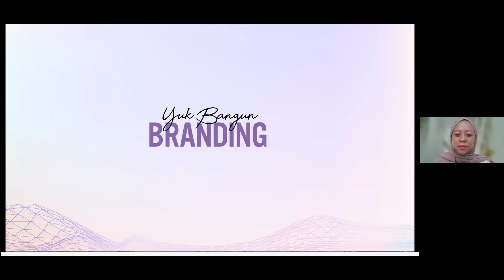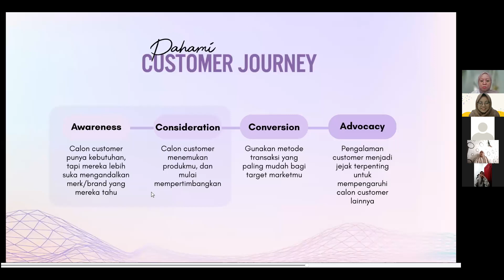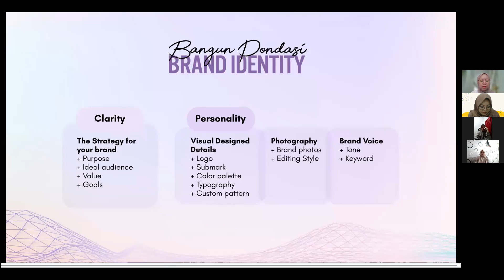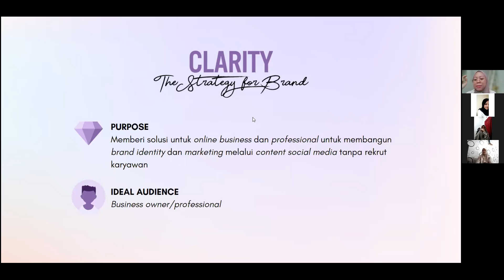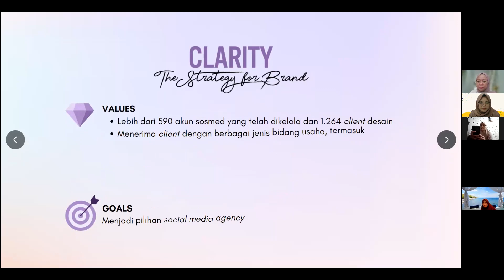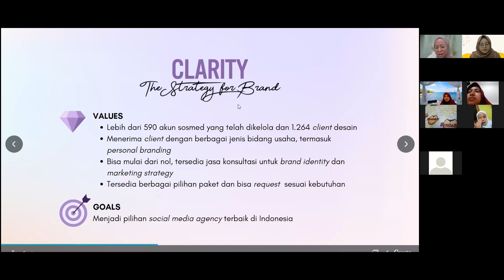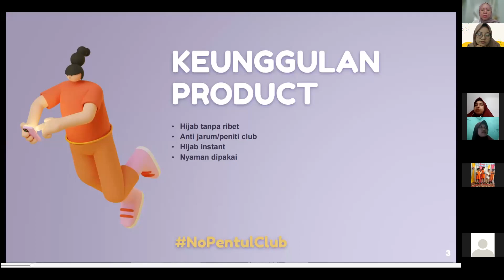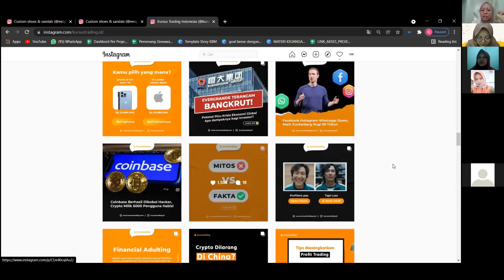Webinar "Pentingnya Brand Identity untuk Bisnis Online"